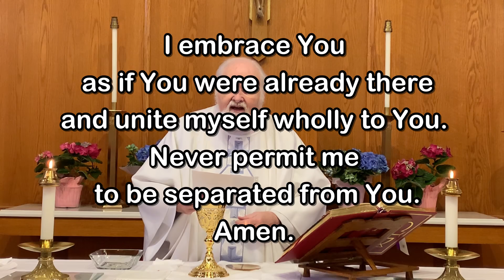Daily Mass - Wednesday, April 29, 2020 - Fr. Kevin Thompson, Our Lady of Lourdes Church.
Fr. Kevin Thompson, Our Lady of Lourdes Church, Massapequa Park, NY.

Whether you are watching locally or are joining us from a distance, you are a welcome member of our parish family.  We hope you’ll continue to join us as we celebrate Daily Mass.  On behalf of our pastor, Msgr. Jim Lisante, and his priests, Fr. Andiy Egargo and Fr. Kevin Thompson, we pray that Our Lord will protect you and your family, and that He guide you, inspire you and keep you safe in His Love always!

Blessings and Peace in this Season of Easter!